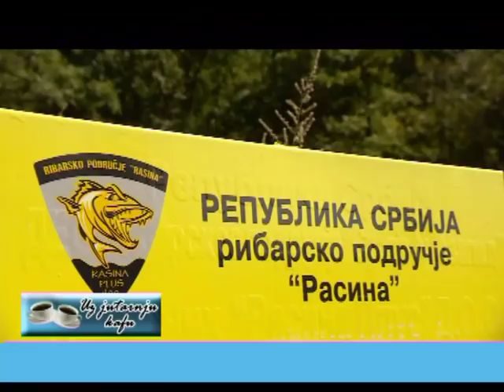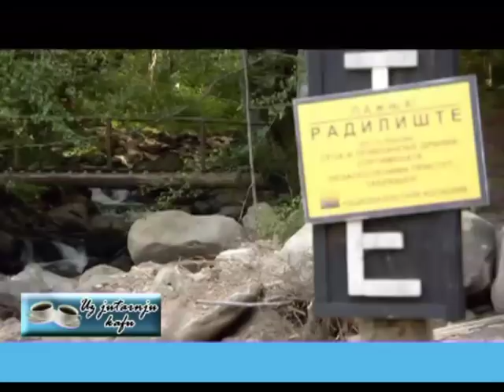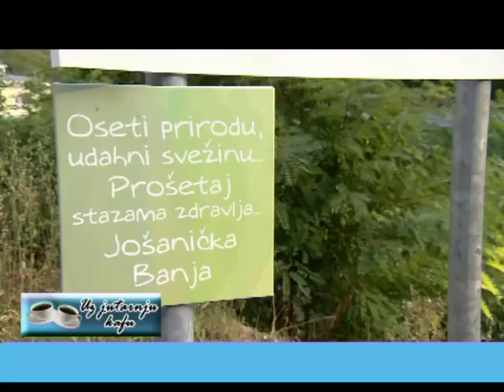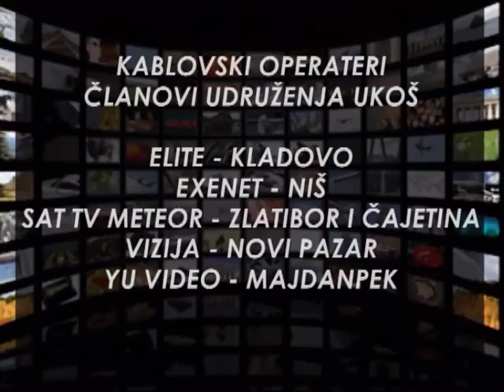EMISIJA UZ JUTARNJU KAFU 07.05.2018. ALEKSANDAR JOVANOVIĆ ĆUTA